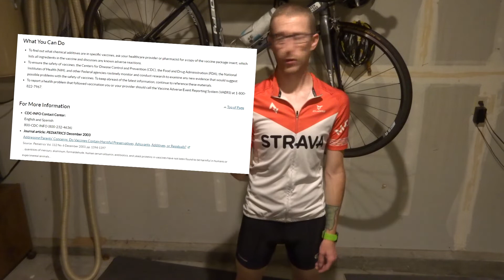Is The Flu Vaccine Vegan?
Just some random thoughts on stuff today. We found some new channels to watch. I give some shout outs after I check them all out.